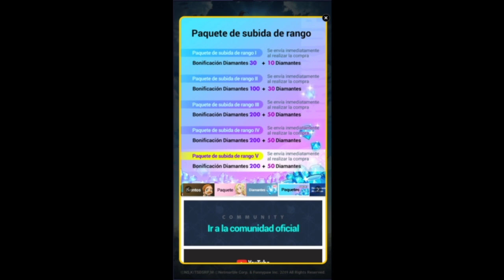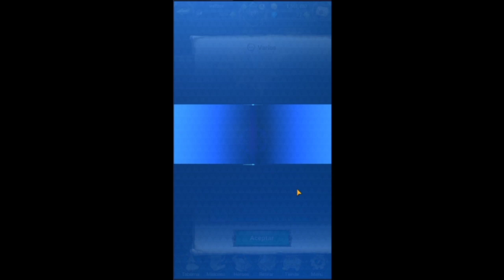The Seven Deadly Sins: Hikari to Yami no Grand Cross 30